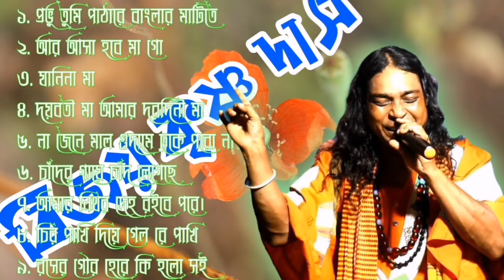প্রভু তুমি পাঠাবে বাংলার মাটিতে //বিজয় কৃষ্ণ দাসের কিছু অসাধারণ বাউল গান //BIJAYKRISHNA